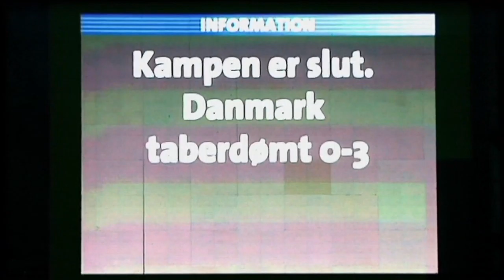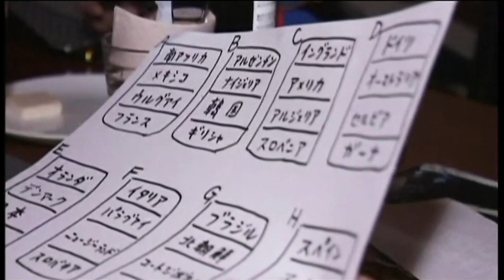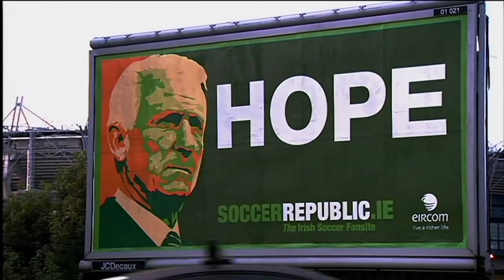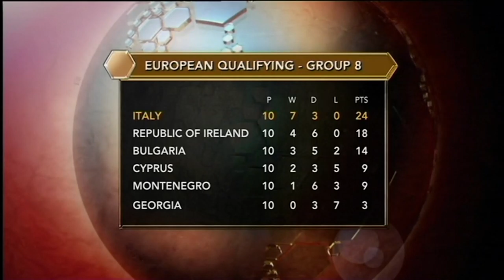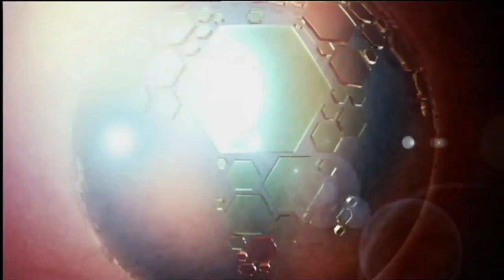Destination South Africa 2010 - Groups E&F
World Cup 2010 South Africa Preview DVD

Running Order:
Netherlands
Cameroon
HOST CITY: Cape Town
Denmark
Japan
Italy
New Zealand
HOST CITY: Nelspruit
Slovakia
Paraguay